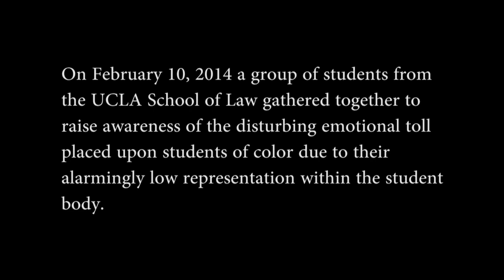33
On February 10, 2014 a group of students from the UCLA school of Law gathered together to raise awareness of the disturbing emotional toll placed upon students of color due to their alarmingly low representation within the student body.